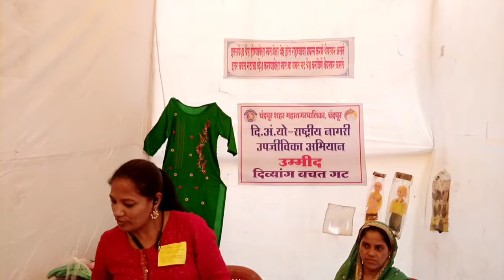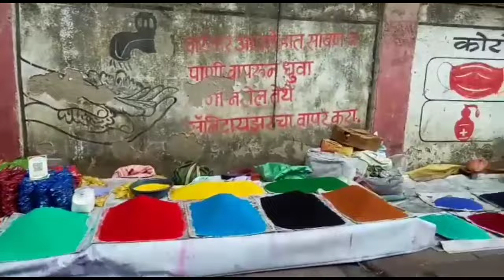Wheelchair Me Mere Shat Sana Ghumke Khush Ho Jati Hai👩‍🦽🤱🏻